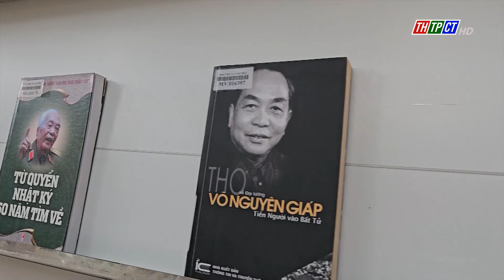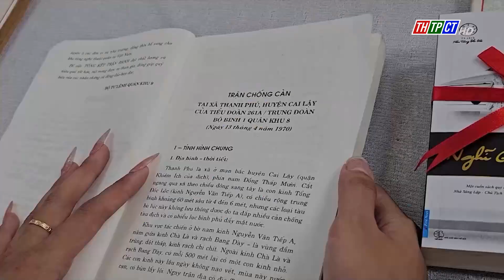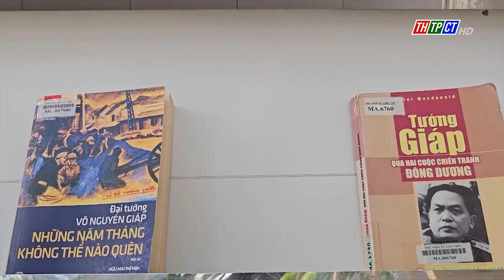Giáo dục lịch sử qua những trang sách | Cần Thơ TV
Nhân kỷ niệm những ngày 30/4 lịch sử và chào mừng 70 năm chiến thắng Điện Biên Phủ, Thư viện TP. Cần Thơ đã tổ chức triển lãm sách với chuyên đề “Điện Biên vang mãi bản hùng ca”.